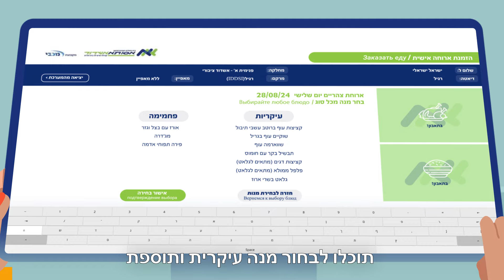הסבר על בחירת ארוחות במסכי הטלויזה